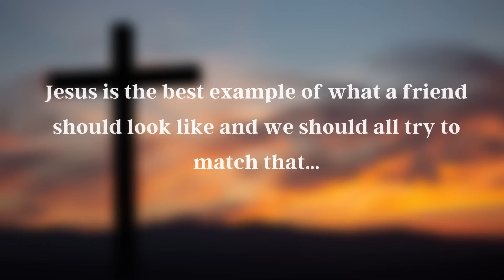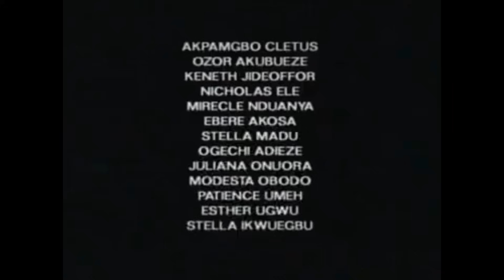Only Love With Ini Edo, Pat Attah, and Rita Dominic- Nollywood Nigerian Movie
Welcome 🤍
I appreciate your love and support. I hope you enjoyed the movie and see you again soon!